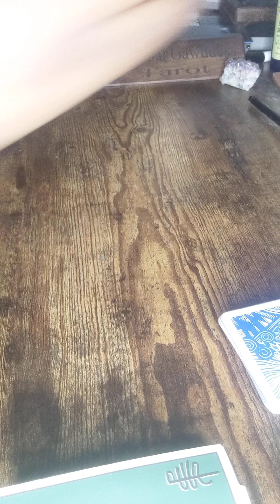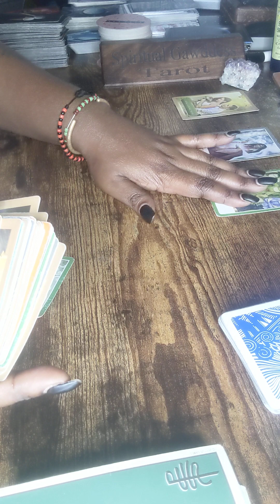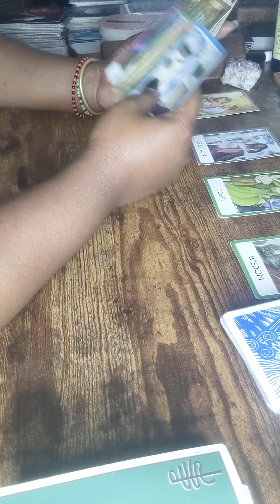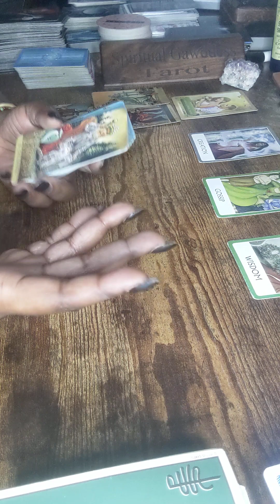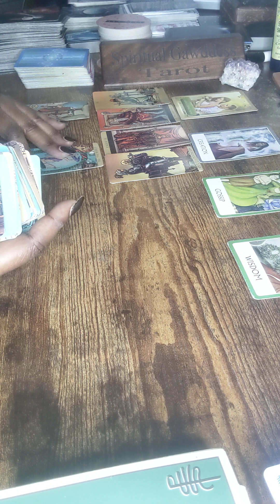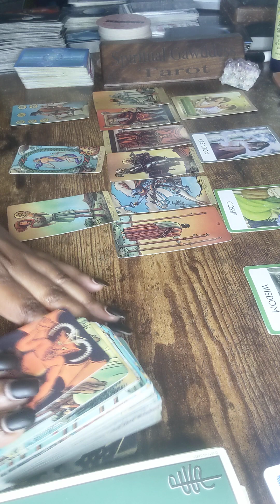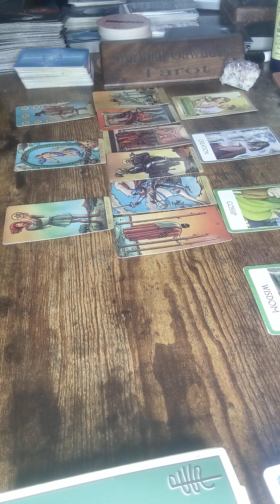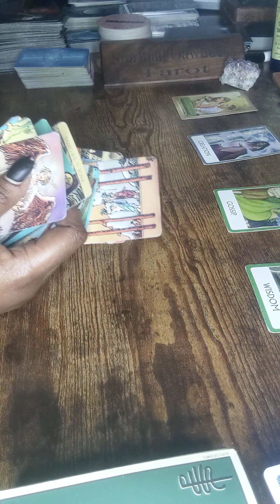They know you deserve better, it's time for you to realize it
127 Jonesboro Road
ste 1001